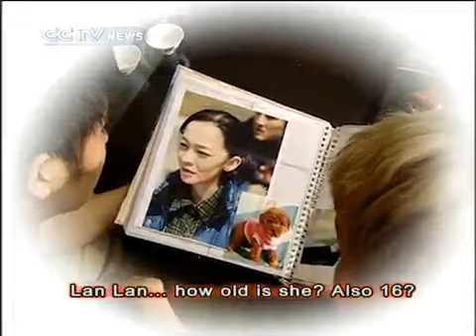Growing up with Chinese Lesson 6 Nationality